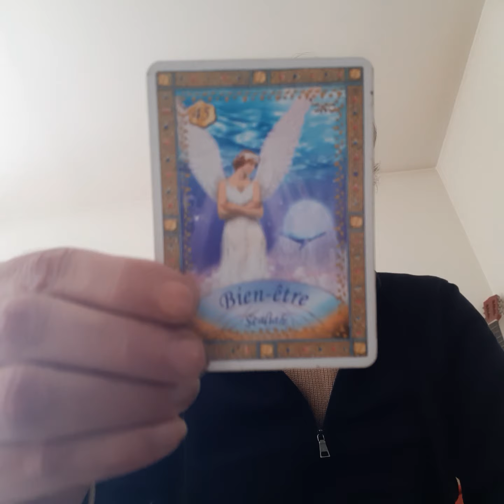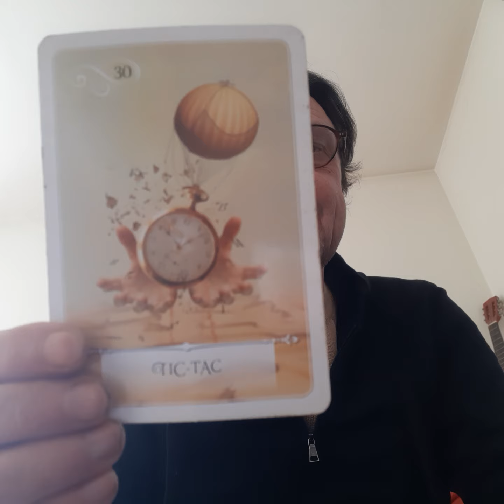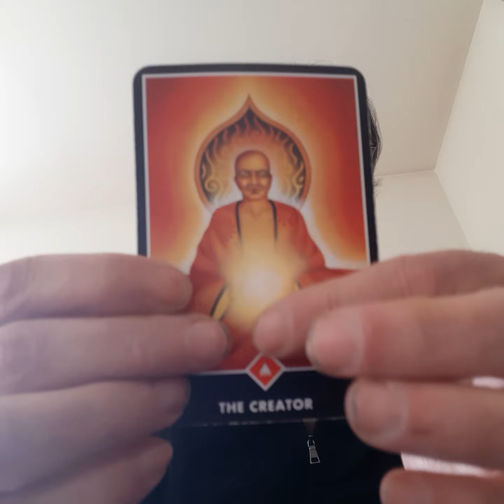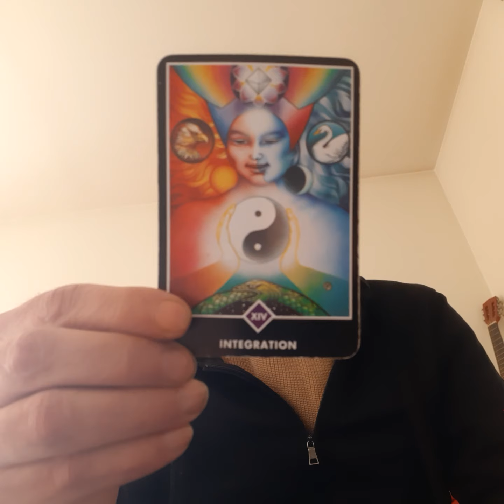Ceci n'est pas une blague - le 1e avril 2022 - Message, Oracles et Chanson 🌟